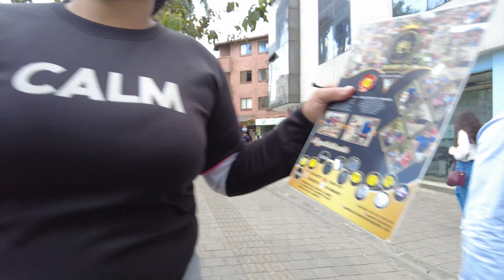Walk Through Medellin - Part 2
Walk through Laureles on Carrera 70, Uber ride up to El Poblado, and El Tesoro Shopping Mall Visit.